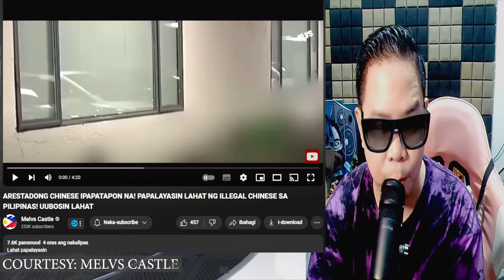YARI NA! MGA ILEGAL NA CHINESE SA PINAS UUBUSIN NA! IPAPATAPON PABALIK NG CHINA REACTION AND COMMENT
IAMDAVID